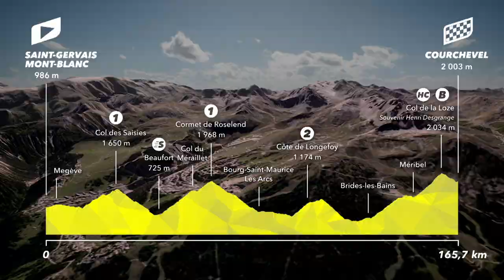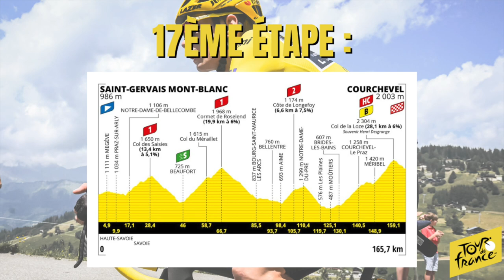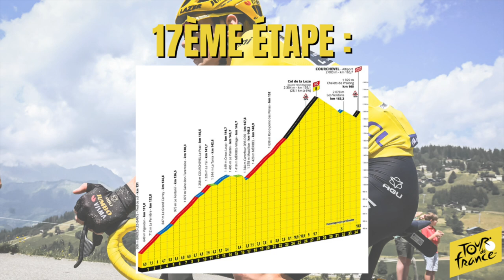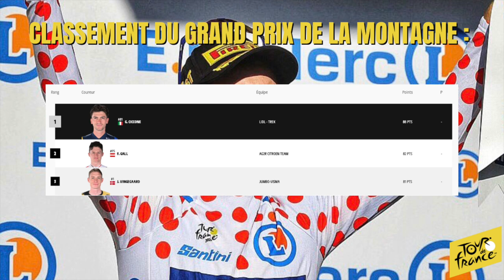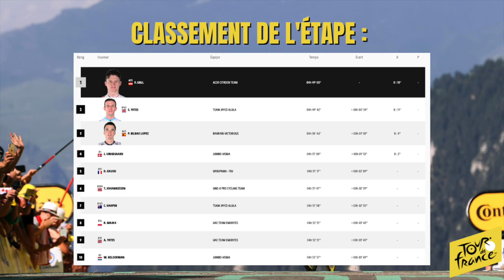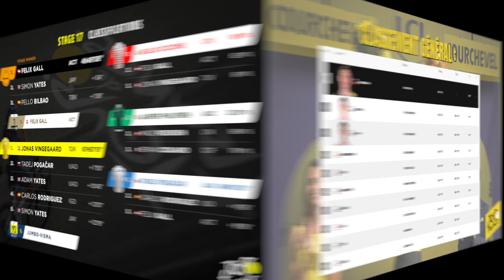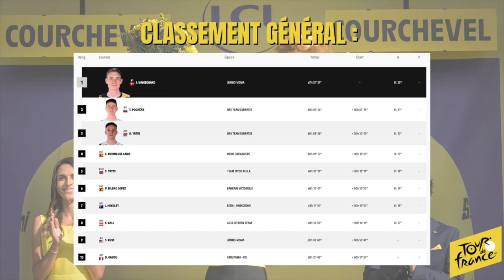Le Tour de France 2023 : Le Débrief de la 17ème Étape